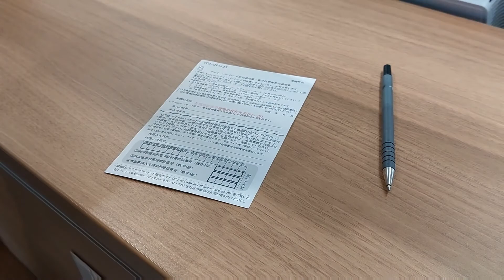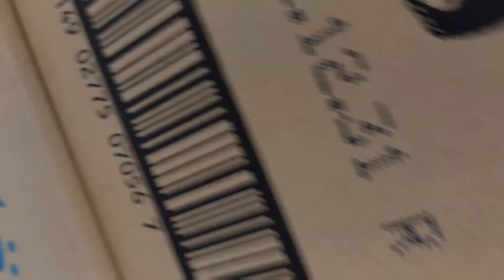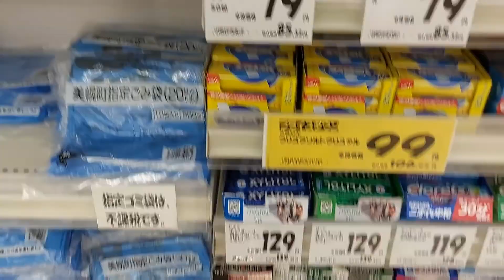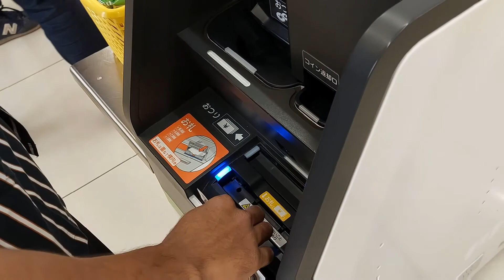Expensive or Cheap Cost of Living in Japan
Lombok Travel Guide